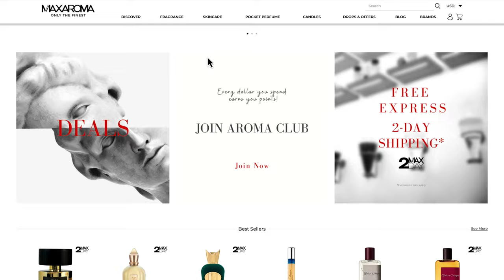10 tips/hacks to make your Fragrance Journey better - Make it Count!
In this video - 10 tips/hacks to make your Fragrance Journey better -  I am going over a few requested topics and answering some of your most asked questions... I hope this helps you navigate the ever-growing landscape of the fragrance world in a more insightful and enjoyable manner... Let me know your favorite tips and hacks in the comments!

FRAGRANCE TIPS/HACKS IN THIS VIDEO:
1. Research, do your due diligence! 01:36
2. Try Fragrances on Skin! 01:58
3. Discover what YOU like! 02:05
4. Train and Develop your nose... 02:14
5. Discover content that you resonate with and trust! 03:00
6. Literature - Finding books that will enhance your knowledge. 04:22
7. Join a Fragrance Group to enjoy chats, savings and more... 05:22
8. Attending Fragrance Events, Conventions, Expos, etc. 06:27
9. Try it before you Buy it - Don't Blind Buy! (Avoid Disappointments) 10:37
10. Ready to Buy - Best Places to Buy Fragrances... 12:28

All you need to know about ScentXplore the pioneer International Hybrid Niche Perfume Event of the Americas.

FAVORITE FRAGRANCE BOOKS:
Fragrances of the World (Michael Edwards)

Create your own custom  MAXPACK Discovery kit and SAVE more:
✈️🌎 𝐍𝐎𝐓𝐄: 𝐈𝐧𝐭𝐞𝐫𝐧𝐚𝐭𝐢𝐨𝐧𝐚𝐥 𝐒𝐡𝐢𝐩𝐩𝐢𝐧𝐠 𝐀𝐯𝐚𝐢𝐥𝐚𝐛𝐥𝐞!

💰𝗦𝗔𝗩𝗘 𝗢𝗡 𝗙𝗥𝗔𝗚𝗥𝗔𝗡𝗖𝗘𝗦 𝗡𝗢𝗪!
𝗙𝗼𝗿 𝘁𝗵𝗲 𝗹𝗮𝘁𝗲𝘀𝘁 𝗮𝗻𝗱 𝗴𝗿𝗲𝗮𝘁𝗲𝘀𝘁 𝗮𝗿𝗿𝗶𝘃𝗮𝗹𝘀 𝗰𝗵𝗲𝗰𝗸 𝗡𝗲𝘄 𝗔𝗿𝗿𝗶𝘃𝗮𝗹𝘀 𝗮𝗻𝗱 𝗥𝗮𝗿𝗲 𝗚𝗲𝗺𝘀 𝘁𝗮𝗯𝘀.

🙌𝗠𝗔𝗫𝗔𝗥𝗢𝗠𝗔 Sales & Codes:
Get %15 OFF site wide with Code: 𝗠𝗔𝗫𝗙𝟭𝟱
On all Orders above $200.

🙌 Stay current with all things Fragrance - Chat, New Releases, Lives & Giveaways

THE POWER OF FRAGRANCES!
"Fragrances help you feel many different ways, imagine a world of possibilities and open many doors. More importantly, It is a gateway to new experiences and a time-machine to your emotions and memories.”
-Max Forti